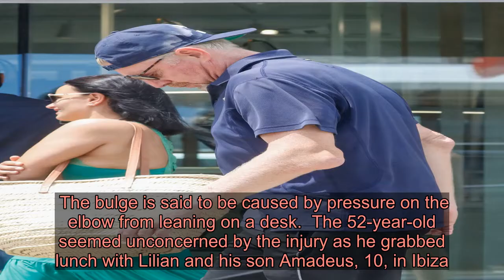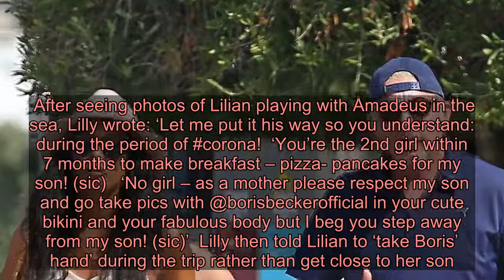Boris Becker displays elbow injury during lunch with his new girlfriend Lilian de Carvalho Monteiro